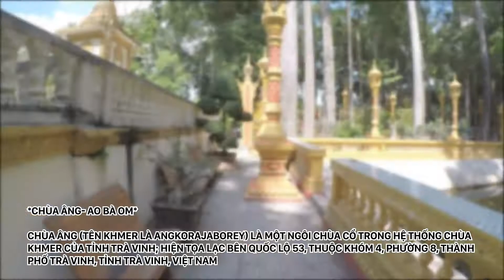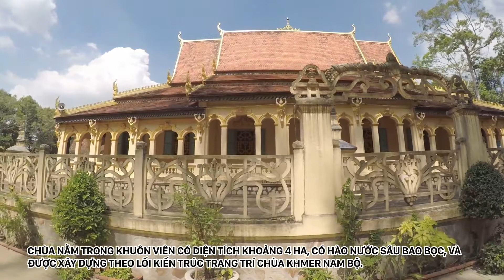Chùa Âng Ao bà Om